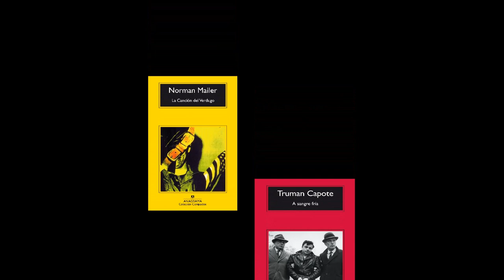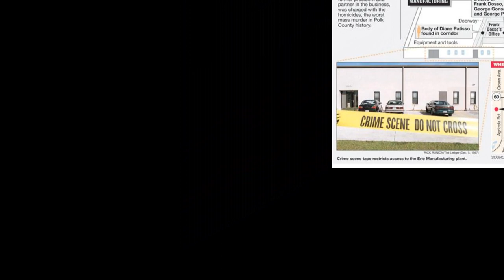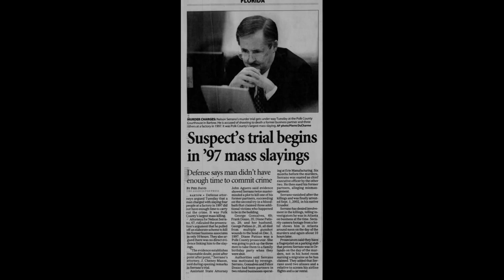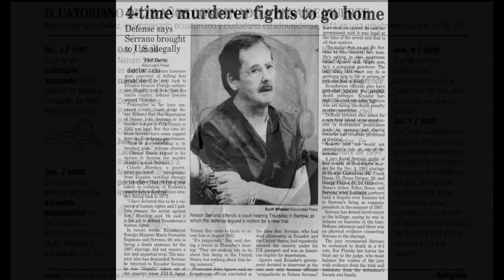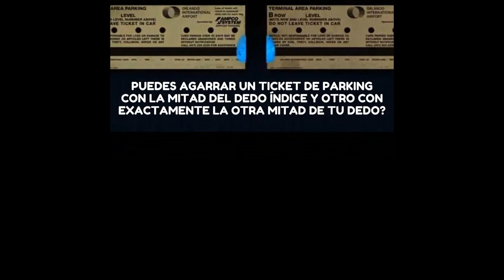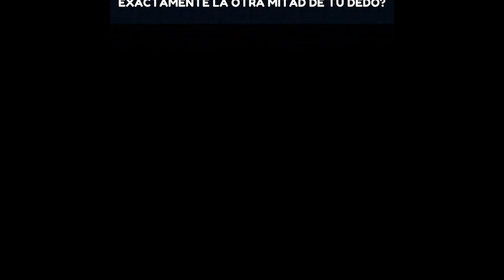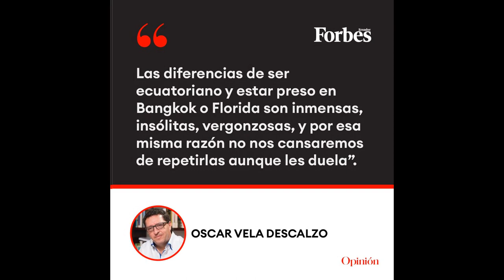Ecuatoriano condenado a muerte en EE.UU. / Los crímenes de Bartow (Óscar Vela Descalzo) / Ep. 27